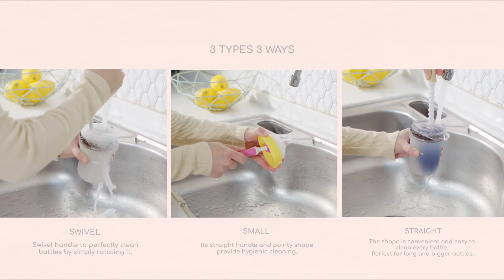Petinube baby bottle brush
[Petinube]🍼
Baby Bottle Cleaning Brush, Soft Brush Baby Bottle Cleaner, Silicone Brush for Bottles and Cups, Suitable for Cleaning All Bottle Types, Silicone Bottle Brush with Long Handle (Pink/Navy/Mustard/Green Set)💕